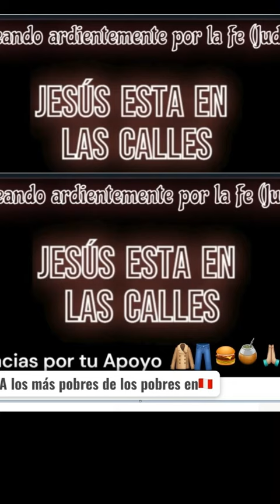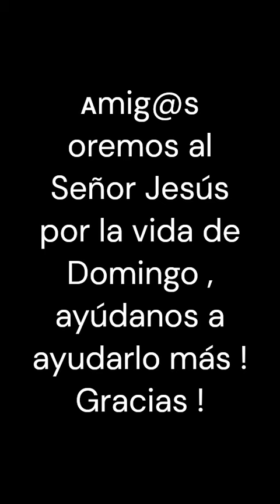Evangelio a los pobres .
Sólo SOMOS siervos inútiles, que hacemos lo que JESÚS nos dijo  que hagamos ! Jesús está en las Calles y ama mucho  a los más pobres que duermen en calles, puentes, torrenteras, al lado del río, parques ,etc... Señor Jesús : tú nos dices en : Mateo 25:35-36:  Porque tuve hambre, y me disteis de comer; tuve sed, y me disteis de beber; fui forastero, y me recogisteis; 36 estuve desnudo, y me cubristeis; enfermo, y me visitasteis; en la cárcel, y vinisteis a mí. Gracias Señor Jesús, por elegirnos a los más  pecadores  del mundo , para hacer tu obra, para que toda la Gloria sea para Dios y a su Cordero inmolado en la Cruz !.   Gracias Amig@s, por su ayuda a los más pobres, algunos de uds, nos ayudan Orando e intercediendo ; otros de uds. nos ayudan dando sus ofrendas para comprarles comida, frazadas ,biblias etc , y gracias tambien por las oraciones por mí para que siga predicando el Evangelio con osadía y denuedo hasta el fín... Gracias , tu amigo Ps.Ronny enCristo.✝️  y Jesús está en las Calles 🇵🇪  🛡️💪🏼😇🦾📖